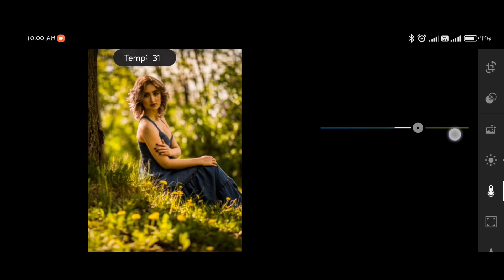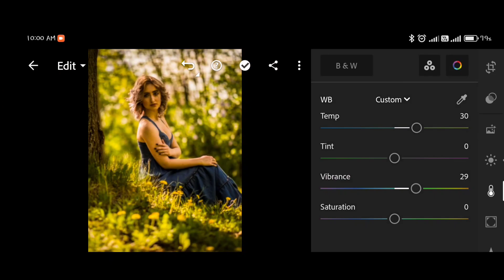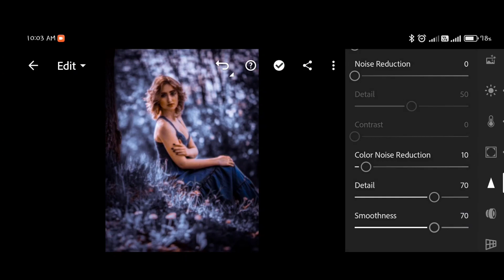Lightroom Hacks That Will Blow Your Mind! 🔥